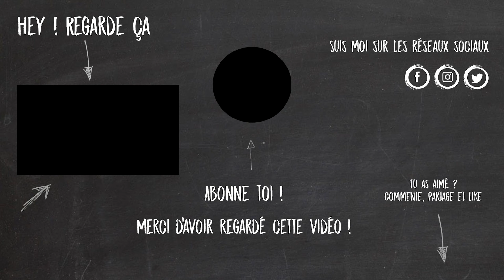17 FACONS DE DIRE NON QUAND ON EST CHRETIEN ?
Les chrétiens ont pleins de façons de dire "Non" :)

Vidéo à caractère humoristique ;)